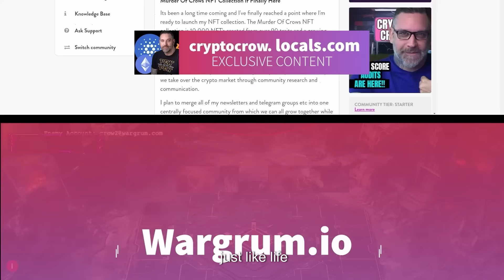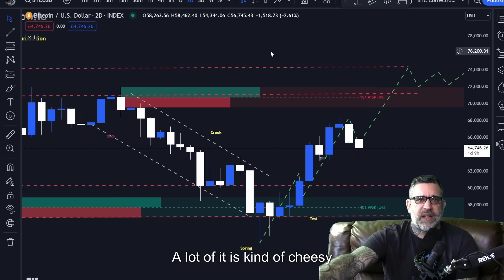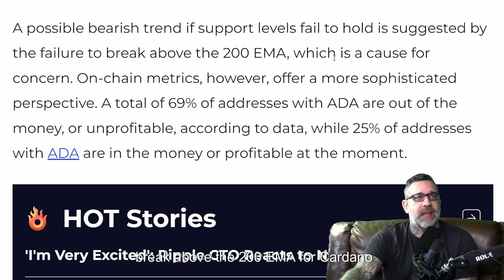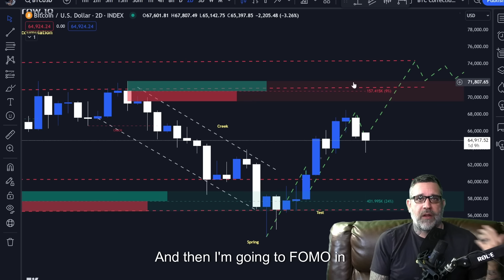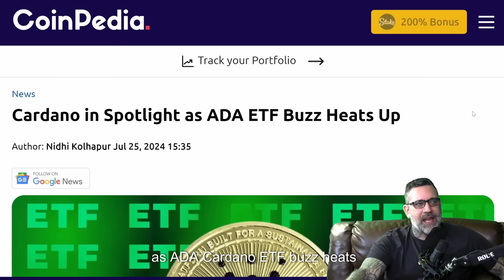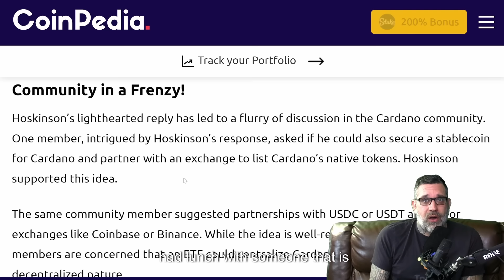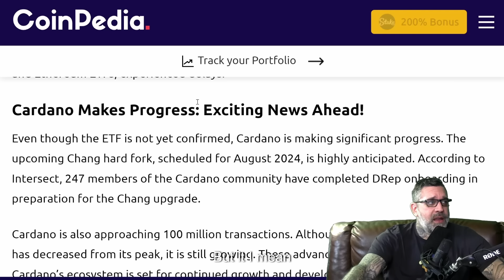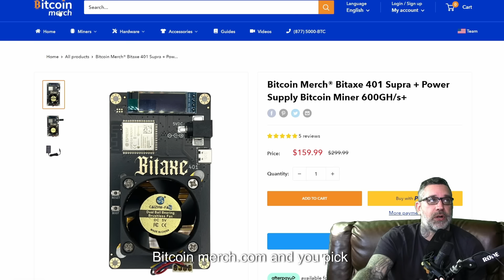Cardano Spot ETF Very Likely Now - Bitcoin Price To Pump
CryptoCrow.io - Home of the CrowScore

No compulsory KYC and VPN requirements for US and Canada user.
Chart and Data Platform - CROW10 for discount.

📲 Social Media 📢
I AM NOT A LICENSED FINANCIAL ADVISOR

I’m always right, sometimes! Crypto investing is risky and riddled with hackers and scammers. Never invest more than you can afford to lose and always do your own research. EVERYONE in crypto is partial to their favorite blockchains, including me. Never believe anything a Youtuber says if they don’t disclose their paid segments. A youtuber that tells you to buy a crypto just so they can sell it is a con man and not to be trusted and you’re likely buying their sell off before it drops.
Crow Your Coins – is a slogan I created in 2017 to say, buy crypto on fundamentals and hold at least a year to offset your potential capital gains taxes. It does not mean to hold forever and never sell.

Data Sources:Coin Metrics CoinGecko